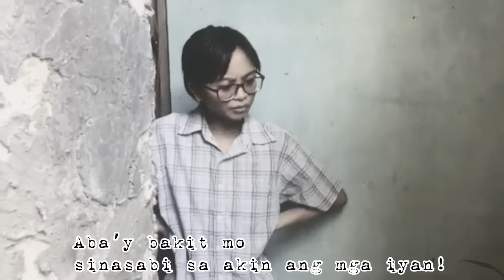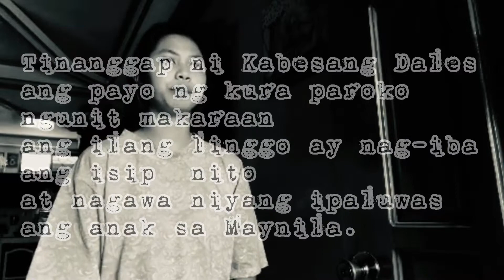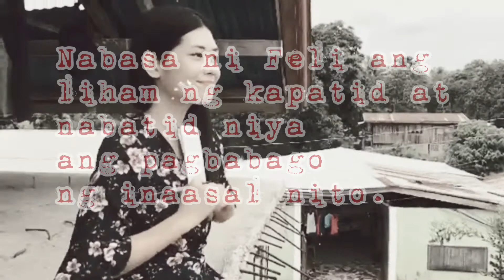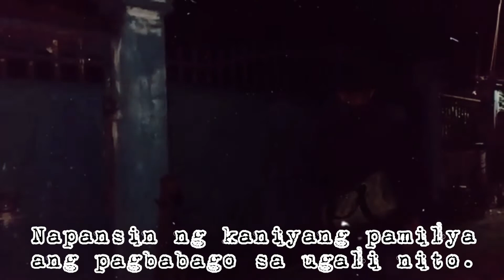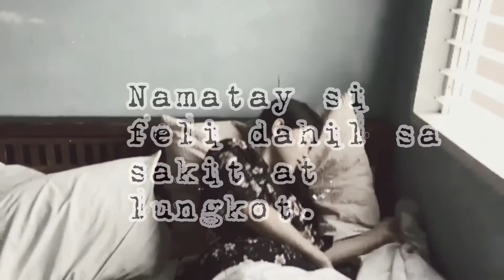TANDANG BACIO MACUNAT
Bani/tagapagsalaysay:
*naglakbay sa mga karatig bayan tapos napadaan sa bahay ni Tandang Bacio*
Tinapay/Tandang Bacio:
Oh ikaw ay naparito. Mabuti at napadaan ka dito sa aming bayan.
Bani/tagapagsalaysay:
Sadya ko rin ang mapadaan dito upang makipagkwentuhan sa inyo. Kumusta naman po kayo?
Tinapay: Mabuti naman. Wala pa ring pagbabago ngunit nakakaraos din sa pang araw-araw.
Bani/tagapagsalaysay:
Nabatid ko po ang inyong talino at kahusayan. Kung naipagpatuloy lang ninyo ang pag-aaral, baka opisyal na kayo ng gobyerno ngayon. Bakit hindi po ninyo paaralin ang inyong mga anak ng Kastila ng sa gayon ay maiangat po ninyo ang inyong kalagayan?
Tinapay/Tandang Bacio:
Aba’y bakit mo sinasabi sa akin ang mga iyan!😤
Bani/tagapagsalaysay: Sandali lang po! Hindi ko po nais na tayo’y mag-away🥺
Tinapay/Tandang Bacio: Pasensya na sa aking naging reaksyon.😪Nais ko lang ipaalam na hindi man ako nakapag-aral ng Espanyol ay hindi ito hadlang upang magkaroon ako ng magandang buhay.Total nandito ka na e magkuwentohan muna tayo. Ito ay patungkol sa nasaksihan ng aking ama na isang Indiong nagngangalang Proper.
Persi/Kabesang Dales: kura, magandang hapon po sa inyo.
Payda/kura-paroko: Magandang hapon rin sa iyo, ginoong Dales.
Persi/Kabesang Dales: Ako po’y naparito upang hingin ang inyong payo. Ang aking anak na si Proper ay ipaluluwas ko sa Maynila.
Payda/kura-paroko: Hmmm Naku., sa tingin ko ay mainam na dito lang siya sa bukid. Marunong naman siyang mag-araro, mag-alaga ng kalabaw at makakatulong pa sa siya dito.
Persi/Kabesang Dales: Ngunit mas marami pa siyang matututunan sa Maynila kung siya ay makakatamasa ng wastong edukasyon.
Payda/kura-paroko: uhmm totoo yan Ginoong Dales ngunit kung mamamalagi siya doon sa Maynila ay delikado. Marami din siyang matututunang bisyo doon. Sa tingin ko ay mainam na dito nalang siya.
Persi/Kabesang Dales: Sige po. Maraming salamat kura.
Narrator: Tinanggap ni Kabesang Dales ang payo ng kura paroko ngunit makaraan ang ilang linggo ay nag-iba ang isip nito at nagawa niyang ipaluwas ang anak sa Maynila.
Setting: Sa Labas ng Bahay ang Pamilya ni Proper
Nelly/Feliciana: Ako’y nangangamba sa iyong paglisan, aking kapatid. Sana maayos ang iyong lagay doon at huwag mong kalimutang sumulat sa amin. Mag-ingat ka palagi.
Narrator: Makalipas ang ilang buwan na pamamalagi ni Proper sa Maynila
James/Proper:
Mahal kong Feli, nais kong ipaalala sa iyo na nasa mabuti ang aking kalagayan. Marami akong nadiskubre sa aking pananatili dito. Tila ako’y isang bulag na namulat ang mga mata. Datapwat ngayon, iba na ang aking pananaw, pag-iisip at kalagayan ng loob. Napagtanto ko na dito sa Maynila ang tunay na sibilisasyon.
Narrator; Nabasa ni Feli ang liham ng kapatid at nabatid niya ang pagbabago ng inaasal nito.
nelly/feli:
-Giliw kong kapatid, natanggap ko ang liham mo. Huwag kang magalit sa akin. Nais ko lamang ay ang iyong kagalingan. Huwag kang magparaya sa demonyo. Aking kapatid, huwag kang mawili.. huwag kang mawili..
Kabesang Anggi:
Aking anak, nabalitaan naming ng iyong ama ang pagbabago ng iyong inaasal. Ikaw ay malayo na sa aming kinilalang anak. Huwag mong ilihim ang iyong totoong inaasal. Inaasahan ko ang iyong liham pabalik., nagmamahal, iyong ina, Maria Dimaniuala.
Narrator: umuwi si Proper sa kanilang tahanan upang magbakasyon. Napansin ng kaniyang pamilya ang pagbabago sa ugali nito. Tila maselan si Prospero sa kanyang pag iitsura.
Narrator: Makalipas ang 2 taon, walang natanggap na balita ang pamilya ni Proper.
James/Proper: nalulong sa bisyo.
Narrator: Namatay si Kabesang Dales sa sakit dahil sa lungkot sa mga hindi mabuting inaasal ni Proper.
James/Proper:
Aking pamilya, ako’y nagsisisi sa aking mga ginawa. Hindi ko na po uulitin ang aking masamang asal.
Narrator : Hindi rin nagtagal ay bumalik na naman si Proper sa kanyang bisyo. Marami na ang naniningil sa kaniyang pinag-uutangan.
Soler/Kabesang Anggi:
Anak, naibenta ko na ang ating lupain ngunit hindi pa ito sapat upang mabayaran ang lahat ng iyong napag-utangan.
Narrator : Dahil dito, naipatapon si Proper sa Balacbac. Namatay si feli dahil sa sakit at lungkot. Wala ng balita ang mga tao  kay Proper. Nagiisa na lamang si Kabesang Anggi hanggang sa siya ay Namatay na rin.

Tandang Basyo Macunat NI Fray Miguel Lucio y Bustamante

-Idinidiin ang kaisipan na ang mga indio noon ay babaan lamang at hindi karapat-dapat sa edukasyon

-Hindi tinuruan ang mga indio ng Espanyol upang manatili silang hindi alumana sa liberal at sosyalistang ideolohiya

-Sinasabi nito na ang mga indio ay para lamang sa probinsya upang gumawa ng trabahong pisikal katulad ng pagsasaka

-Ang layunin ng mga Kastila ay upang gawain mas madali ang kontrol ng mga aspekto tungkol ng politico, kultura, at ekonomiya. Dahil kung hindi edukado ang mga taong-bayan, hindi sila makapag-isip ng mas magandang paraan upang bigyan kalayaan ang bansang Pilipinas